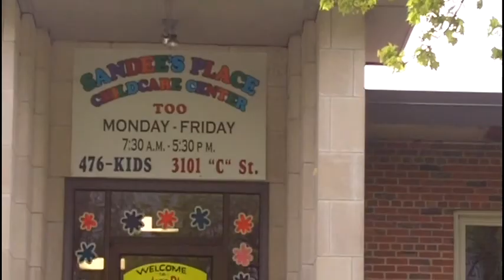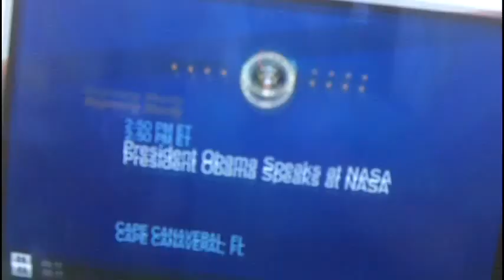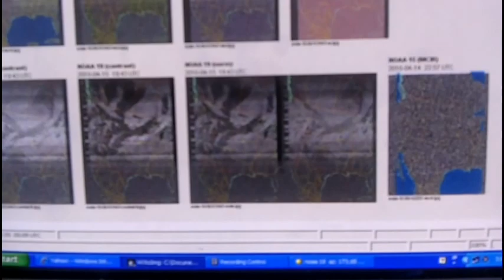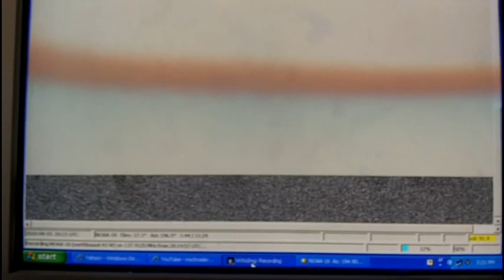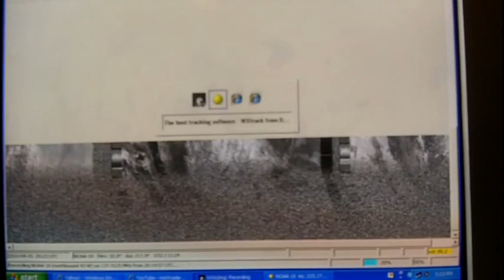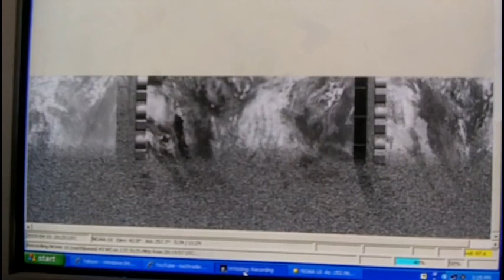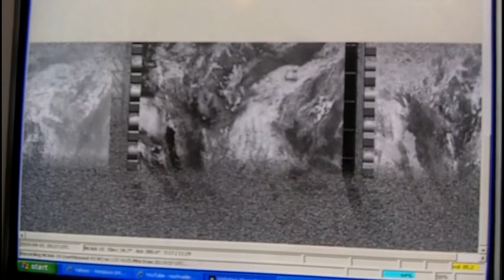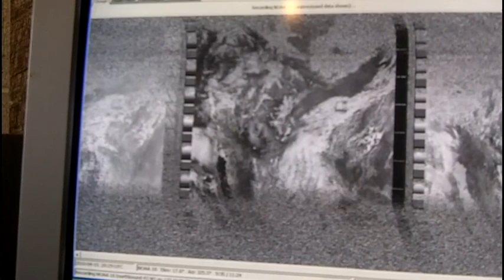NOAA 19, and NOAA 18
my hobbies of NOAA Satelite passes and  decoding with spare parts for antennas and projects. using wxtoimg software completely free decoding software. I use a old undien bear cat HT scanner hooked up to a 2 meter fox hunting tape measure beam pointed west.